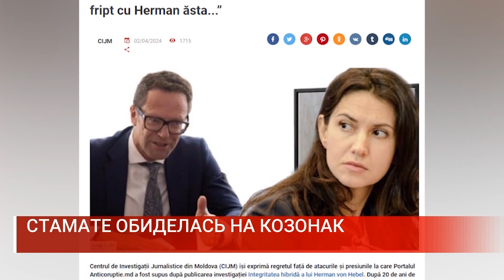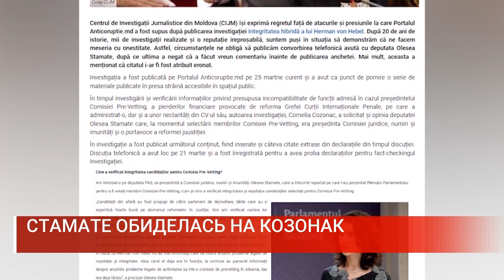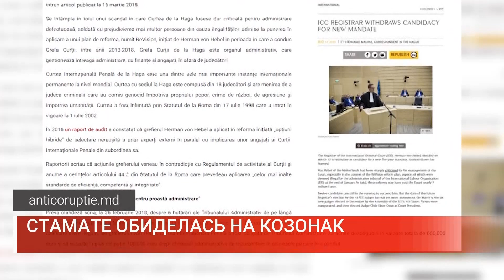СТАМАТЕ ОБИДЕЛАСЬ НА КОЗОНАК